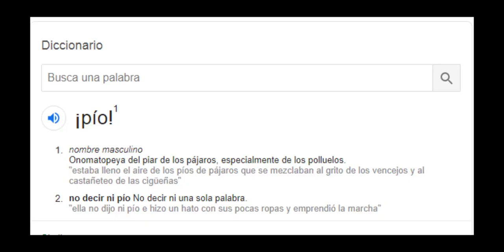Champion Legion - Nuevo Moba - Primeras Impresioes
Te gusta mis videos!, quieres ayudarme a seguir creciendo con mi canal?
Puedes ayudarme.